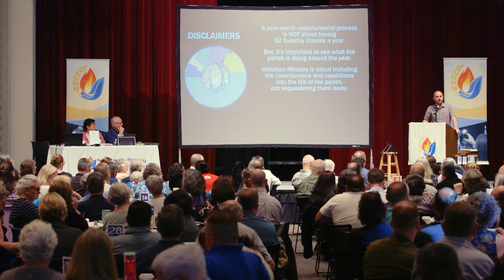NGCI 2024: July 31 and August 1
Join us for the 7th annual National Gathering on Christian Initiation® as we rediscover the evangelizing power of the baptismal catechumenate. Together we will consider how liturgy, catechesis, and the parish community all serve as agents of evangelization. We will also take time to look at the four distinct periods of the OCIA and how evangelization inspires everything we do.